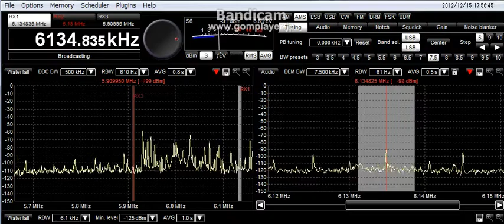6134.83AkHz Radio Santa Cruz opening 2012-12-15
RX:Winradio WR-G31DDC  ANT:FLAG Squaretype(1.5ｍ×4ｍ)
９ｍ-high from grandlevel East（front)-West(end)    AMP：FLG100　（Wellbrook ）
Location:Utunomiya-city　Totigi-pref　Japan

ちょっと長いですがご容赦下さい。